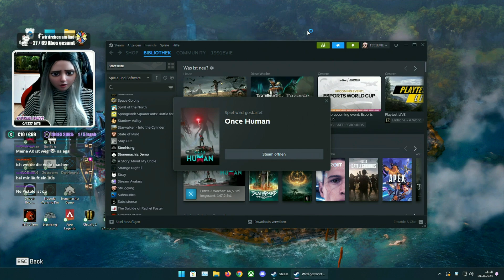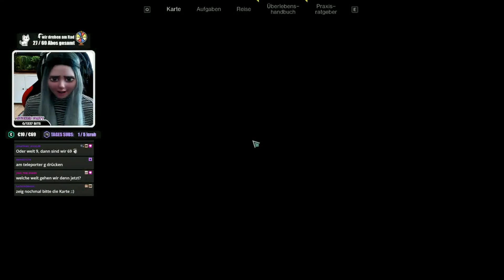🧟‍♀️ Das solltest du beim Season Umzug beachten!!! [ONCE HUMAN; 1991Evie]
Once Human ist ein Mehrspieler-Open-World-Überlebensspiel in einer seltsamen, postapokalyptischen Zukunft. Vereint euch, um Feinde zu bekämpfen, Verschwörungen aufzudecken, um Ressourcen zu kämpfen und euer Gebiet zu bauen. Einst warst du nur ein Mensch.